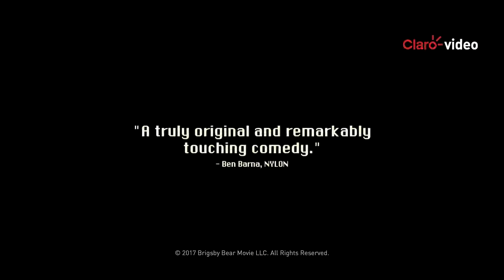Arrienda | El oso Brigsby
Después de ser liberado de los secuestradores que él pensó que eran sus padres, James se propone hacer una película del único programa de televisión que ha conocido en su vida.